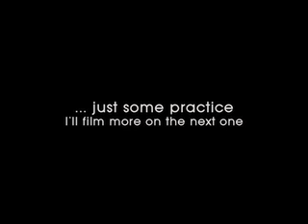Airbrushed Marilyn Monroe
Just some more practice. portrait of Marilyn Monroe on t-shirt... createx paints... comments welcome

Thanks,
Renee